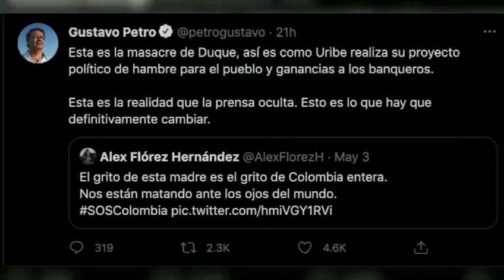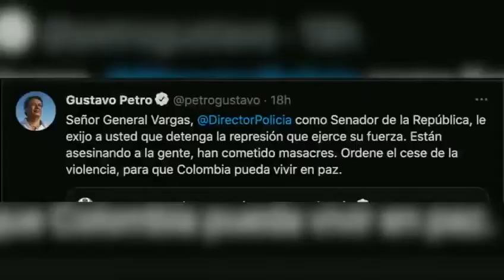Los terroristas tienen un plan. Escuchen bien